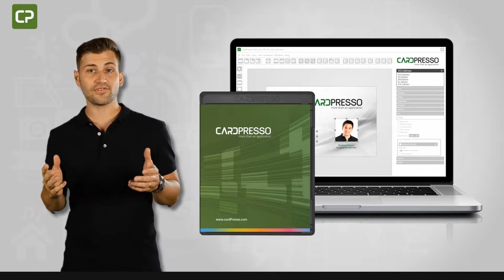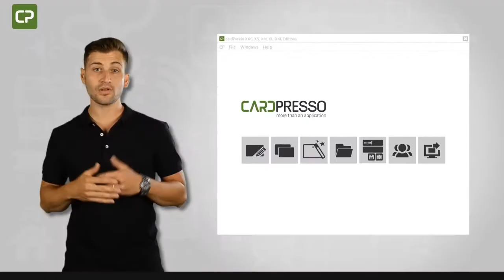cardPresso XS - macht das Drucken von Ausweisen zum Kinderspiel!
cardPressos XS-Edition ist genau auf die Bedürfnisse kleiner Unternehmen zugeschnitten, mit zeitsparenden Schlüsselfunktionen, durch die das Drucken von Ausweisen zu einem Kinderspiel wird!

Schauen wir uns die Funktionen der XS-Edition zur Optimierung der Herstellung von Karten an.

Für die Inhaber kleiner Unternehmen ist Zeit Geld.

Die beste Möglichkeit, beim Druck Ihrer Ausweise Zeit zu sparen, ist die optimale Nutzung der Ressourcen, in die Sie bereits investiert haben, wie Ihre Datenbank.

Die XS-Edition stellt eine Verbindung mit der externen Datenbank her, die Sie erst erstellen können, so dass Sie aus der Drucksoftware heraus auf die Datenbankinformationen zugreifen können, um so schnell und sicher ohne manuelles Kopieren von Daten Ausweise erstellen können.

Die XS-Edition ist mit Datenbankanbindungen über Excel, CSV und TXT kompatibel.

Durch die Verbindung von Excel-Dateien mit Ihrem Design können Sie die Datenbankelemente per Drag & Drop direkt in ein Design ziehen und mit einem einzelnen Mausklick ändern.

Eine narrensichere Methode, um nicht nur Fehler zu minimieren und Probleme zu vermeiden, sondern auch Zeit und Geld zu sparen.

Mit der XS-Edition können Sie auch QR-Codes mit personalisierten Daten einbinden, wie Mitarbeiter-ID und -namen.

Alles, was Sie tun sollten, um einen Ausweis mit einem QR-Code zu versehen, ist jeden Code mit einer Spalte in einer Datenbank zu verbinden - die cardPresso-Software erledigt den Rest automatisch.

Ein weiteres wichtiges Merkmal für kleine Unternehmen in der XS-Edition ist der Passwortschutz für Dokumente.

Sie können unbefugte Änderungen an Ihrer Designvorlage, Zugriff auf Ihre Datenbank oder den Druck von Ausweisen durch den Passwortschutz verschiedener Phasen des Kartenerstellungsprozesses verhindern.

Angenommen, Sie möchten Mitarbeitern den Druck von Ausweisen erlauben, jedoch keine Veränderungen am Vorlagendesign. Kein Problem - ein Passwortschutz nur für die Designphase ermöglicht das Drucken von Karten ohne eine unerwünschte Freigabe der Gestaltung.

Oder angenommen, Sie möchten beschränken, wer Ausweise drucken darf. Auch hier haben Sie durch den Passwortschutz den gesamten Druckprozess im Griff.

Wir wissen, wie zeitaufwändig es sein kann, ein neues Softwareprogramm zu lernen.

Nachdem Sie das Design festgelegt haben, finden Sie in der Ansicht "Produktionsmodus" eine optimierte Benutzeroberfläche, welche die tägliche Kartenproduktion vereinfacht.

Sie können Daten hinzufügen oder verwalten, oder Etiketten mit nur einem Klick drucken!

Die XS-Edition spart kleinen Unternehmen Zeit und macht die Kartenproduktion sicherer, indem sie eine Verbindung zu Ihrer bestehenden Excel-Datenbank herstellt, personalisierte QR-Codes hinzufügt, unbefugte Zugriffe durch Passwortschutz beschränkt und durch den Produktionsmodus das tägliche Drucken vereinfacht.

Die XS-Edition von cardPresso - macht das Drucken von Ausweisen zum Kinderspiel!